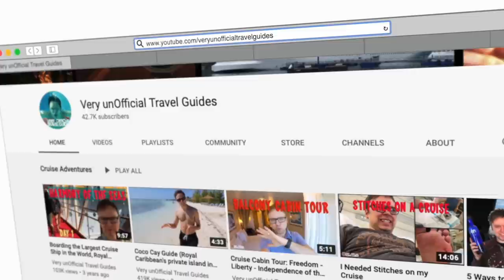The Truth About Cruising NOW: What it’s REALLY like. Buffet? Masks?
Hey Cruisers,

In this exclusive interview with Morgan from the Very unOfficial Travel Guides, we find out the truth about cruising now. You'll hear ALL the details on exactly what being a passenger onboard a cruise ship is currently like.

Morgan has just returned from a 7 night "Journey into the Blue" cruise departing from Germany on the Mein Schiff 2 with TUI Cruises. This cruise departed from Germany, and traveled along the coast of Norway, Sweden and Finland.

We know you have a lot of questions about what this cruise was like! We got to talk in depth with Morgan and have detailed information for you on:

-How has the muster drill changed (you won't believe how they do it!)?
-Were masks required?
- What was dining REALLY like (we share a good laugh about his buffet experience)?
-What was embarkation like?
-Was a test required to board?
-How did it feel to board the ship amidst a global health crisis?
-What type of cabin did you stay in?
-Did the ship feel crowded?
-How was the entertainment?
-What type of health screening does TUI cruises require currently?
-Were other cruisers were cooperative about the rules?
And finally, we ask Morgan what advice he'd give other cruisers, hoping to cruise in the near future.

FACE MASK DISCOUNT

CRUISE LIKE A PRO
The CruiseTipsTV Academy* is here! 20 how-to vids, packing lists and a private Facebook page for students and coaches.
*Use code ALLABOARD for $5.00 off the course.

NEED A TRAVEL AGENT?
Contact Our travel agency partner, Montebello Dream Vacations: Let Wendy know you were referred by CruiseTipsTV when you call. Wendy will match you with the best agent for your needs, and an agent will give you a call back!